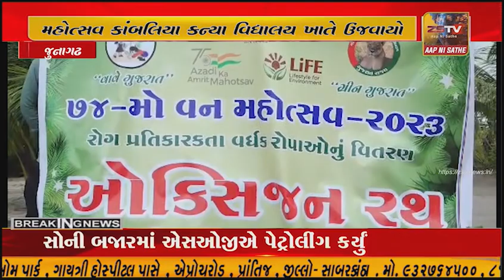જૂનાગઢ મનપાનો 74 મો વન મહોત્સવ કાંબલિયા કન્યા વિદ્યાલય ખાતે ઉજવાયો ,